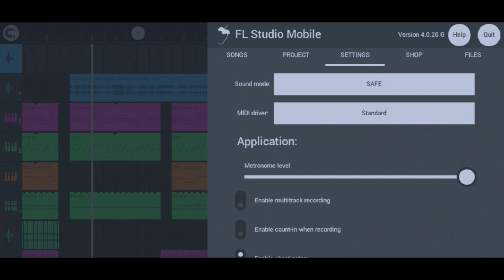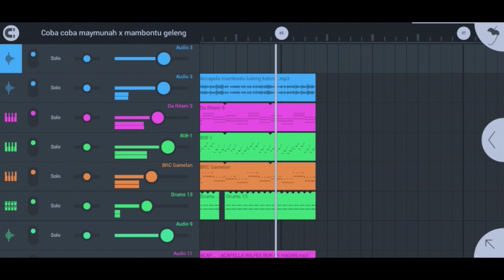DJ Pambontu x geleng geleng terbaru 2022 remix by yogafvnky